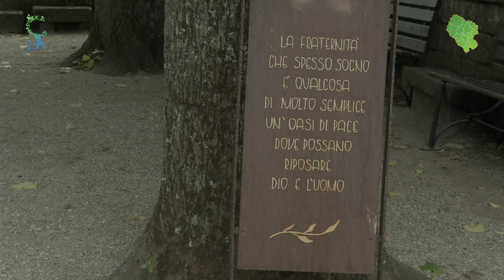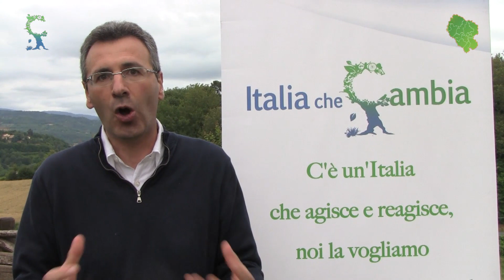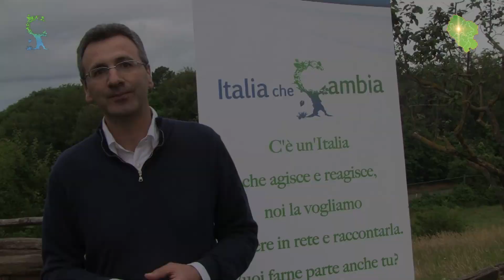La Fraternità di Romena: un porto di terra fatto di pace e silenzio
La Fraternità ha il suo cuore nell'antica pieve romanica di Romena. In una valle intrisa di spiritualità, la valle di Camaldoli e la Verna, Romena si propone come un possibile crocevia per tanti viandanti del nostro tempo.

La Fraternità cerca di essere una porta aperta, aperta a ogni incontro, aperta alle differenze, uno spazio di libertà che consenta a ciascuno di esporsi, con le proprie fragilità, sentendo che anche le proprie fatiche, le proprie crisi possono trovare un luogo dove posarsi, senza giudizio.

Così come la pieve, così armonica e bella, fu edificata in tempore famis, in tempo di crisi, così la fraternità fonda se stessa sull'idea che la crisi può diventare opportunità.